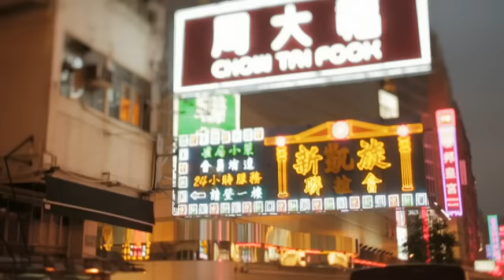Kana Nishino - Believe (Short Version)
Music video by Kana Nishino performing Believe(short ver.). (C) 2013 SME Records Inc.